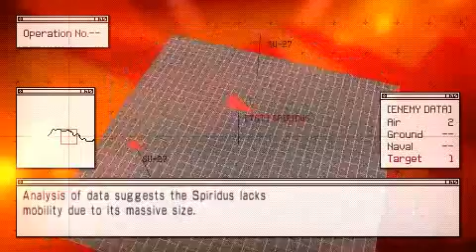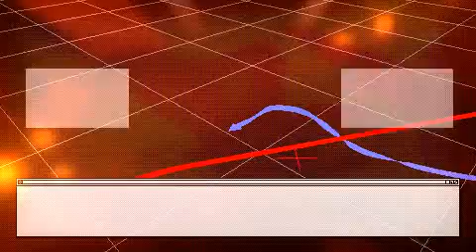Ace Combat X2 Joint Assault -Mission 12B - Nightwatch (SP) Ace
Will be using the Varcolac for the new few missions to unlock all the paints/weapons for it. Also as an addition to the note at the top of 12A description this is how a plane flies with the Stability is close to equal with Mobility.

This level has no Jamming like 12A. Take out the two SU-27's and then go after the Spiridus. The first part of the fight is the same as 12A.

Phase 2 is where things get different. The Spiridus starts to use IRCMs. Which deflect all bullets and missiles and causes small damage. After taking out all FCU Phase 3 starts and you just need to spam bullets/missiles on the Heat Vent and you win!

**Plane Loadout**

Varcolac Color #1 - Mobius 1 decals.

Weapons

Gun
Standard Missiles
QAAMs

Engine - Rocket Motor MOD (Power Up/Mobility Up/Weight Up)
Wing - Thornback Fin (Stability Up)
Armor - Light Armor (Light Weight/Defense Down)
Avionics - GAF-1 Type AA (Mobility Up/Air to Air Up/Auto GUN Reticle)

*ACE*

F-15E
Mr. 8

He spawns directly after Phase 2 starts and if you have good eyes you can actually see him flying couple thousand feet above the Spiridus but he's not targetable until you take out the first set of FCU on the Spiridus.

There's enough time to kill him before the Spiridus puts out more AA guns.